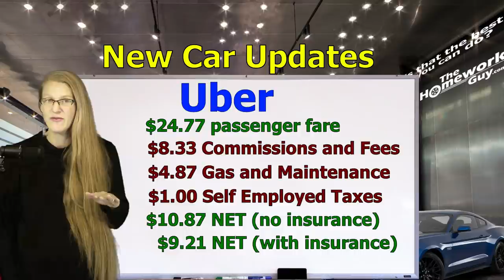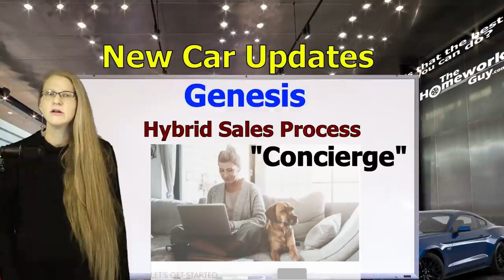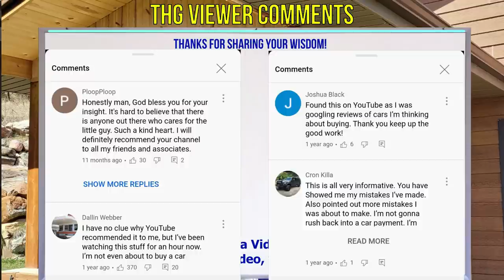Microchip Shortage - Best New Cars - Hyundai Kia Genesis - Auto News: The Homework Guy, Kevin Hunter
When will the microchip shortage end? How much does it cost to buy a new car? Trending Auto and Vehicle News from The Homework Guy team Kevin Hunter. Looking for new cars near me? Check out the new Hyundai, Kia, Genesis Electric Hybrid Crossover SUVs.

The Amazing Elizabeth presents
0:00 Current Trending Automotive News Update
0:30 Goodyear Tires invest in new EV Electric Car Charging company AmpUp
0:56 Toyota Microchip shortage and losses
1:54 New Car Microchip Shortage affects Ford, GM, Mercedes-Benz, Volkwagen, Audi
2:32 Uber invests in GetUpside, needs more drivers and delivery people
2:56 How to make money with Uber, how much money
3:50 Hyundai Motor Group Kia Electric Crossover Vehicles
4:04 Hyundai Santa Cruz SE SEL SEL Premium trim levels
5:03 Electric Crossovers Hyundai Tucson, Hyundai Santa Fe, Kia Sorento, Kia Sportage 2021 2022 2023
5:29 Genesis new car models sedans G70, G80, G90, SUVs GV70, GV80
6:10 Genesis Electric car GV80 2023
6:24 How to buy a car from Genesis Concierge, hassle free car buying from manufacturer
8:10 The Homework Guy featured Viewer YouTube Comments

THE HOMEWORK GUY TEAM (THG) HELPS CAR BUYERS TO:
1. BUY a Car from Dealers or Private Party Sellers at the Lowest Price.
2. PAY Cash or Finance with their own Bank or Credit Union.
3. DECLINE Dealer Fees and Finance Products.
4. TRADE / SELL their current vehicle for the Best Value.

1. What you need to know before buying a car.
2. Information you need when buying a car at a dealership.
3. Benefits of Buying a Car from a Dealership or Private Party.
4. Questions to ask at a Dealership
5. Car buying tips and tricks from the experts
6. How to Buy and Pay for a Car with Cash
7. Using Carmax, Edmunds, TrueCar, Autolist, or Kelley Blue Book for Car Pricing Info.
8. Buying a Car out of state.
9. Taking Control of the entire Car Buying Process.
10. What to do if Scammed.
11. Illegal things Car Dealers can do.
12. Understanding Dealer Financing Tricks
13. How to Avoid Dealer Scams.
14. Reactions to Sales Training conducted by Car Trainers.